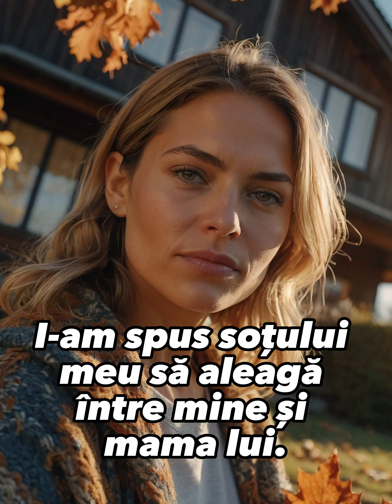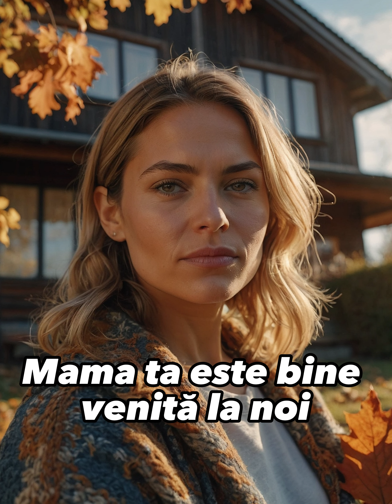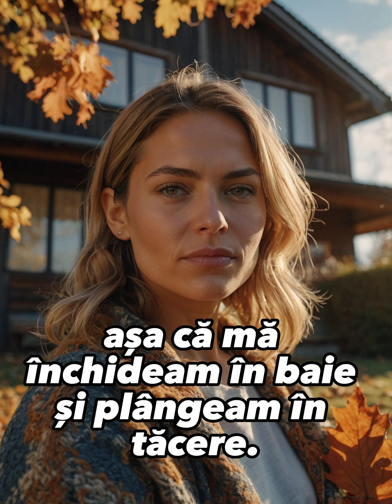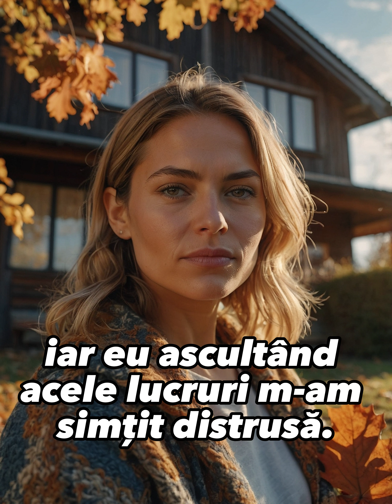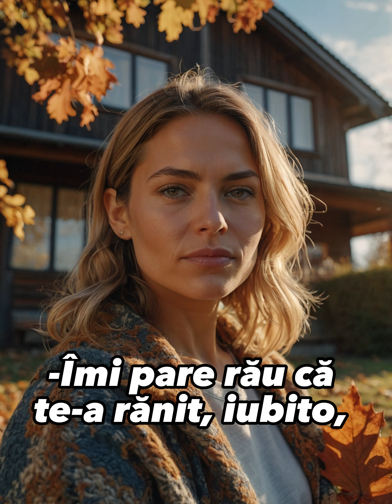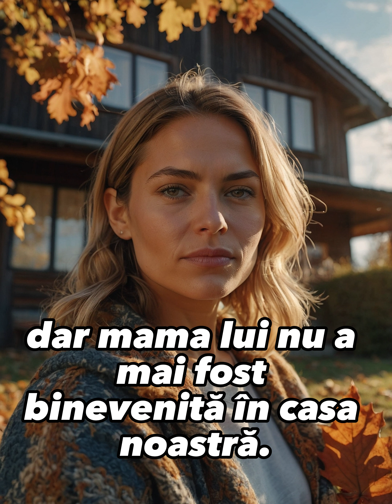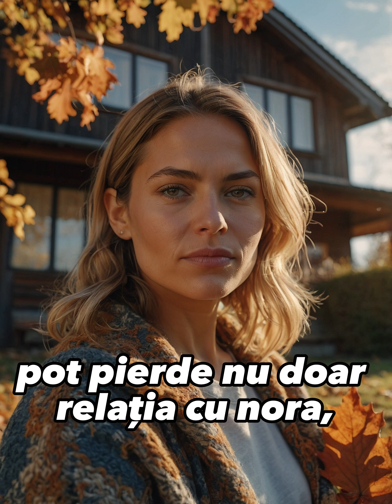I-am spus soțului meu să aleagă între mine și mama lui.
Pare drastic, știu, dar nu mă judecați până nu aflați ce m-a adus în acest punct.